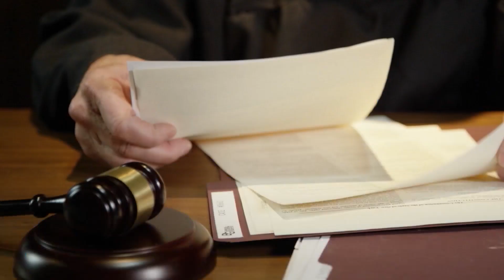Nashville bail bond companies testify in connection with murder case